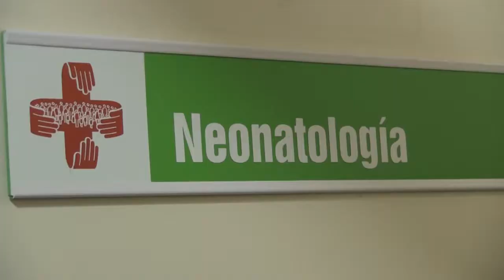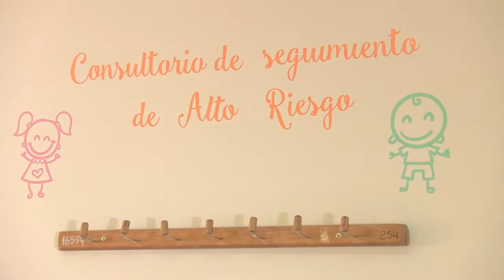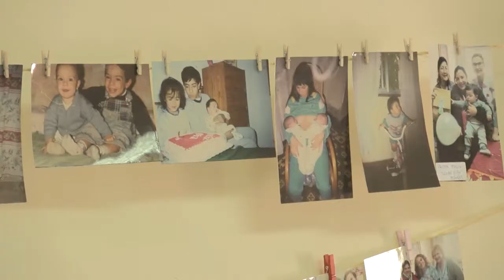SEGUIRLOS POR SU BIEN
Se reinauguró el área de neonatología del Hospital Schestakow con nuevo mobiliario y juegos. Además, se creó un Consultorio de Seguimiento de Alto Riesgo, que permitirá evaluar la evolución de los chicos a largo plazo.